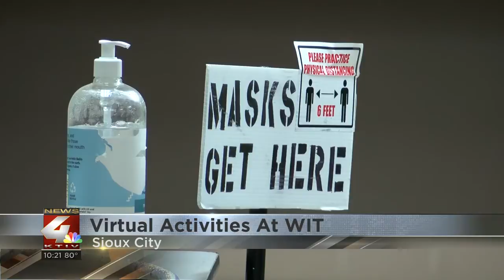Western Iowa Tech Community College starts the semester with virtual events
Western Iowa Tech Community College welcomed students back to campus Tuesday by letting them make their own face masks.